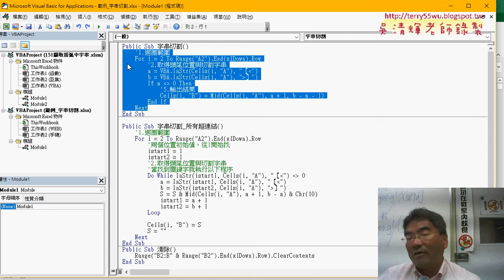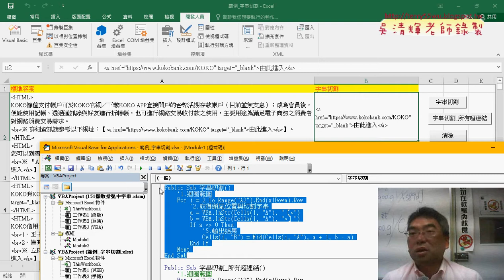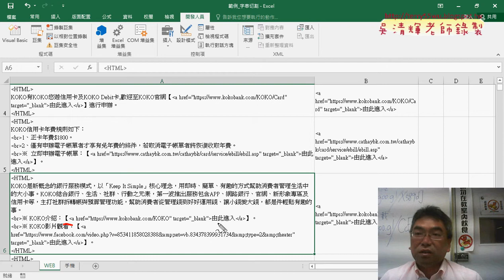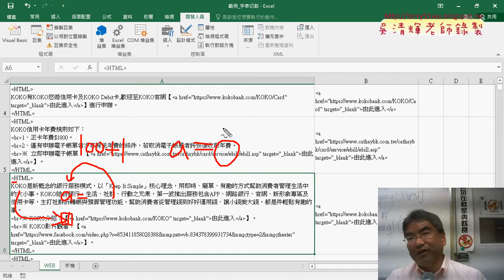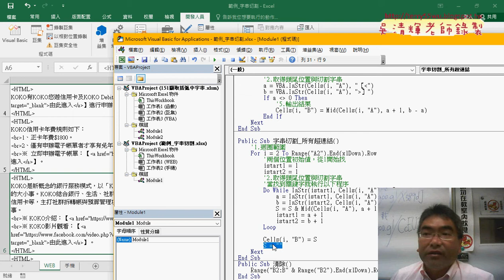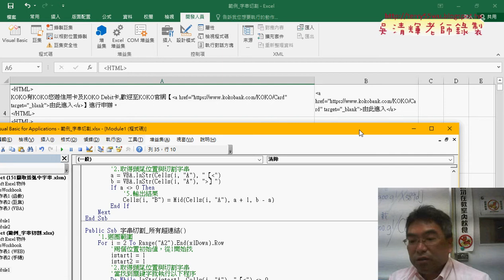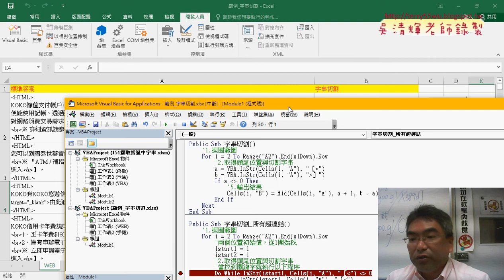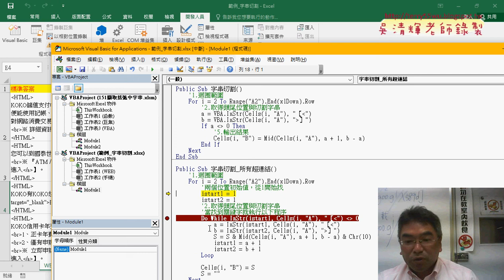02 範例字串切割與Do迴圈說明